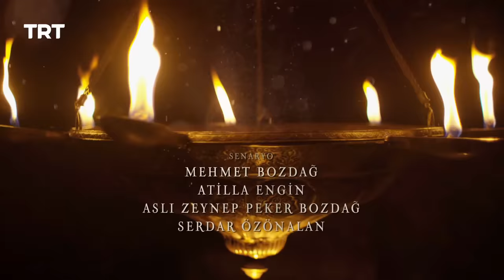Ertugrul Ghazi Urdu | Episode 63 | Season 5